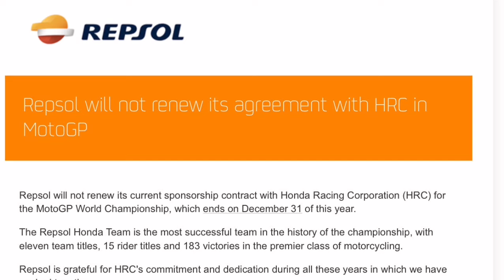THE END!!! Repsol will not renew its current sponsorship contract with Honda HRC MotoGP in 2025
MotoGP News: Repsol Honda is Over